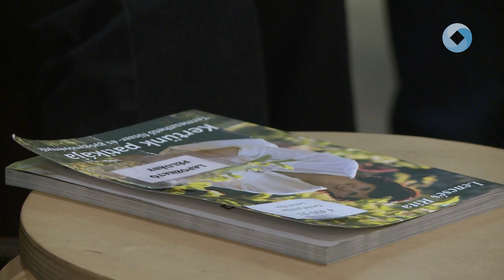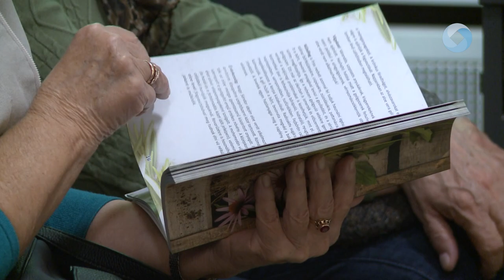BŐRÁPOLÁS GYÓGYNÖVÉNYEKKEL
Milyen jótékony hatásai vannak a gyógynövényeknek, gyümölcsöknek? Hogyan hasznosíthatjuk mindezeket a bőrünkön? Mindezekre kaphattak választ a Szépítő Gyógyítók előadás keretében az érdeklődők.